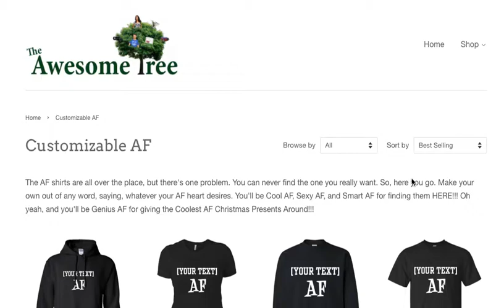Customizable AF Shirts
The AF shirts are all over the place, but there's one problem. You can never find the one you really want. So, here you go. Make your own out of any word, saying, whatever your AF heart desires.

You'll be Cool AF, Sexy AF, and Smart AF for finding them HERE!!! Oh yeah, and you'll be Genius AF for giving the Coolest AF Presents Around!!!

Tees, Ladies T-shirts, Hoodies, Sweatshirts, Coffee Mugs